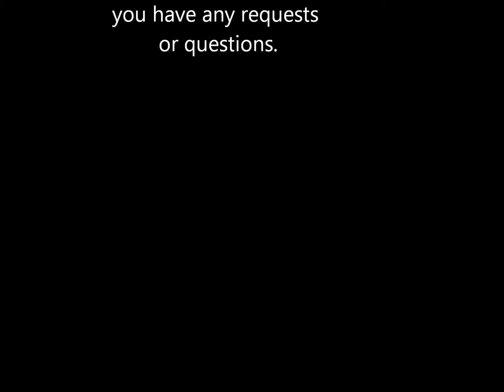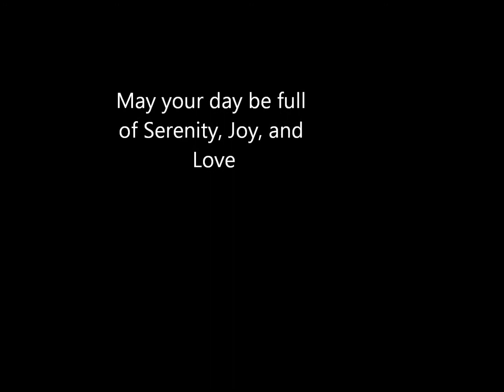Whisper Meditation #3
Meditation on Forgiveness

Found in the book Just for Today in NA the website is

This reading if from Jan. 17.